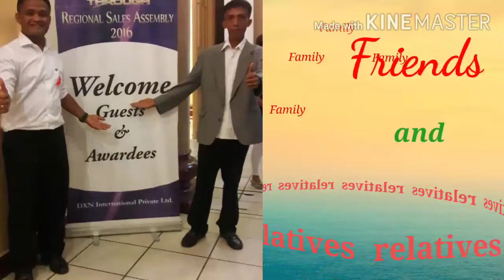family and relatives photus/alben vlog